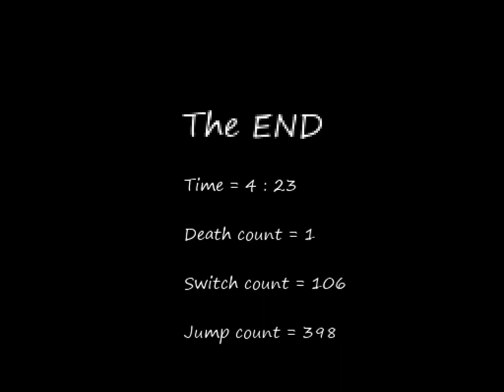Farewell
Little game made for a Swiss competition, simple design and gimmick to understand and first ever project from the maker.